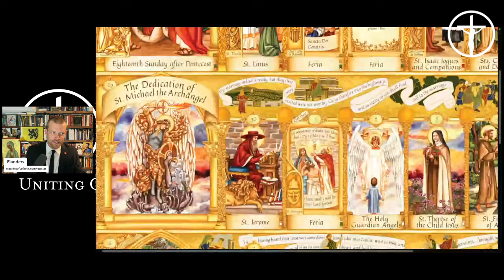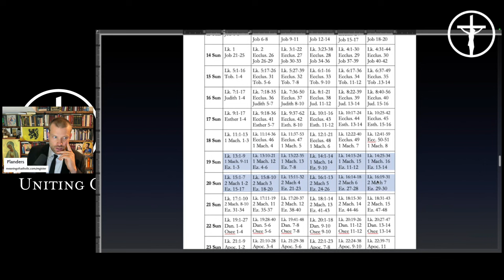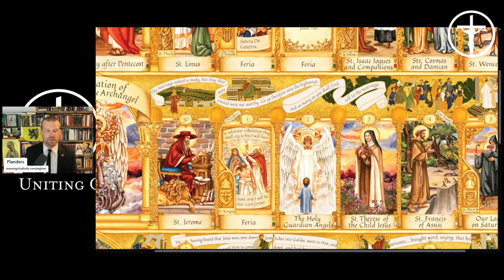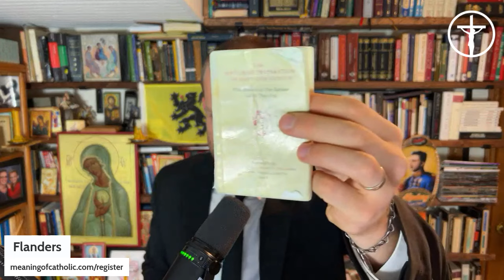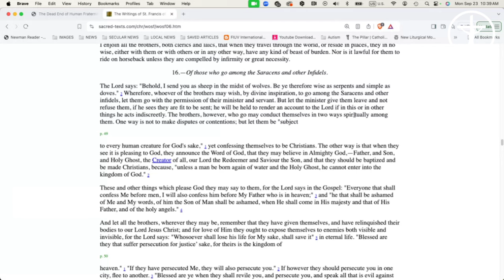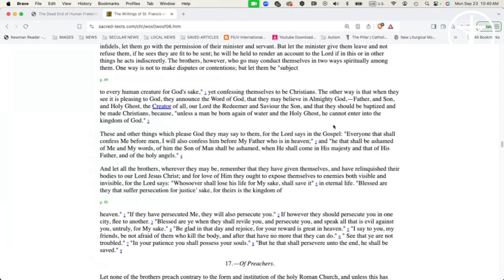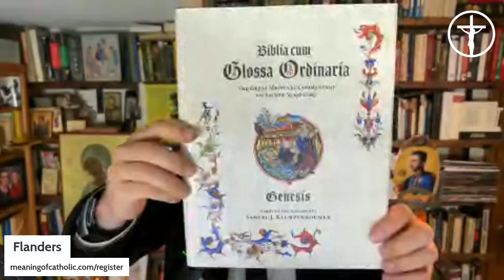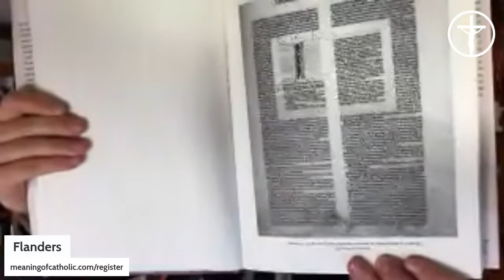St. Jerome, St. Thérèse, St. Francis and our Angels!